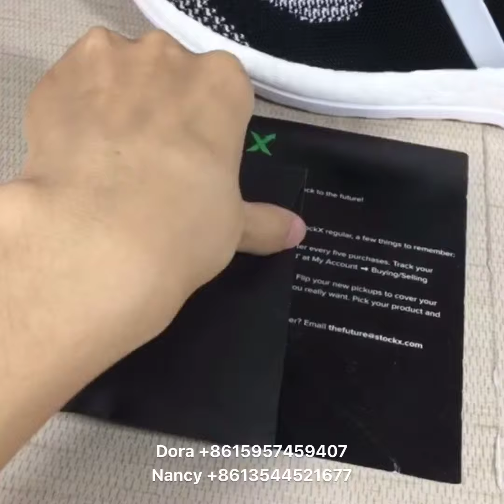手机QQ视频 20181005211748